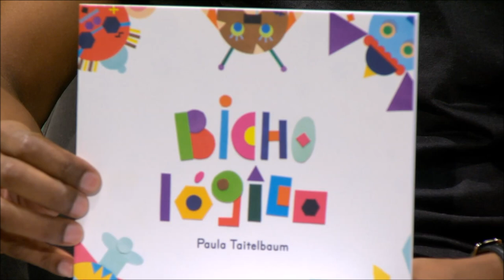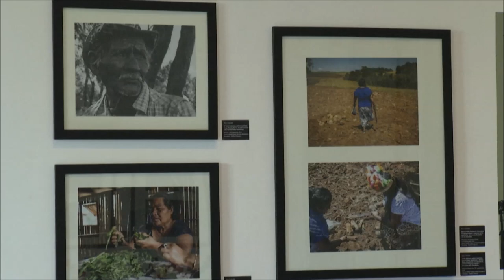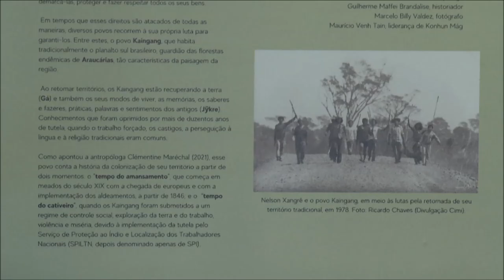Estação Cultura - 04/05/2022